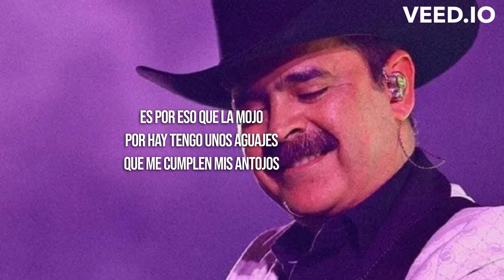Los Tucanes de Tijuana - Las Heladas [LETRA] ~ Necesito unas heladas para ponerme bien al tiro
LETRA:

Necesito unas heladas
Pa' ponerme bien al tiro
Y con eso de volada
Quedo como gallo jiro
Me conozco, me conozco tiendase por ellas primo
Los billetes me regalan
Lo que mi organismo pide unas veces mandan banda
Otras veces los chirrines
Y asi sucesivamente
Todo lo que se imagine
Voy hacer un desarreglo
Y que me sigame el que quiera
Ya nacimos baquetones
No nos falta tiznaderas
Ya no hay lucha ni hay remedios
Solo puras borracheras
Primo se estaba tardando
Sirvale aqui a mis amigos
Tienen la garganta seca tambien los dientes dolidos
Solamente las heladas faltaban pa' estar al tiro
Ahora si que vengan polcas
Adios a todos los males
Que bonito es lo bonito
Linda vida y que se acabe
Pero antes de que eso pase las heladas que la paguen
Heladitas que no falten
Por que me pongo nervioso
La ley seca no la aguanto
Es por eso que la mojo
Por hay tengo unos aguajes
Que me cumplen mis antojos